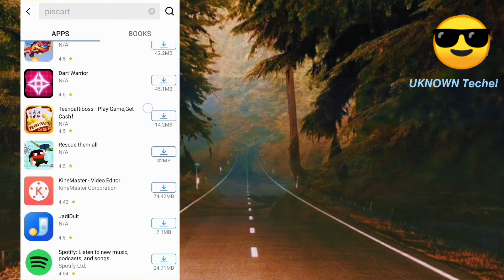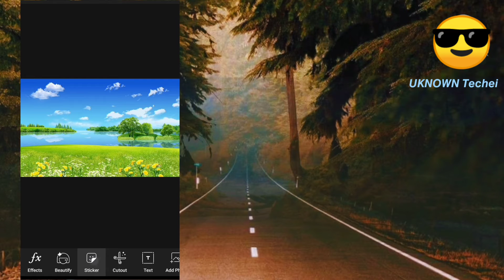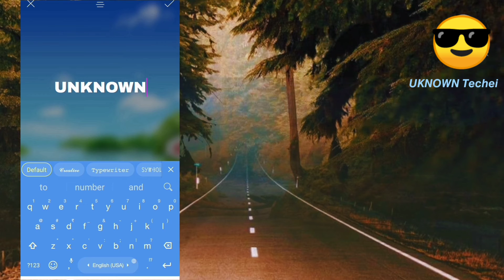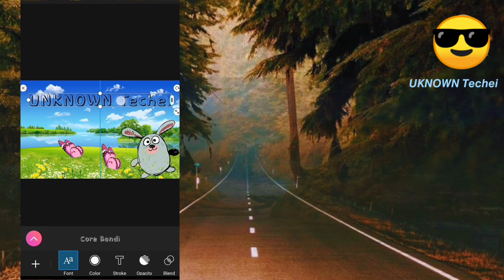Piscart Gold membership Unlocked for free hack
Unlocked Piscart Gold membership for free new trick 2021

How to download Ackmarket $

Thank q.